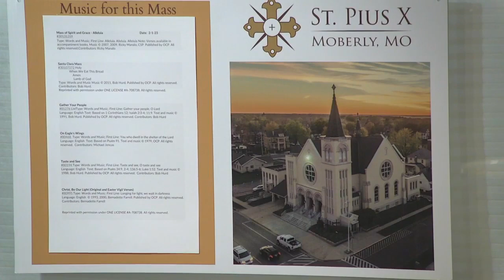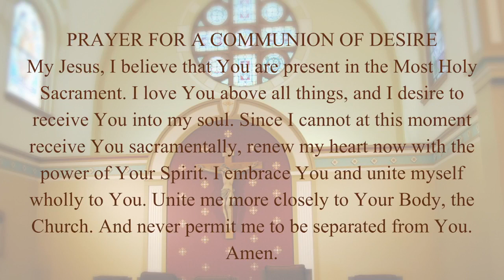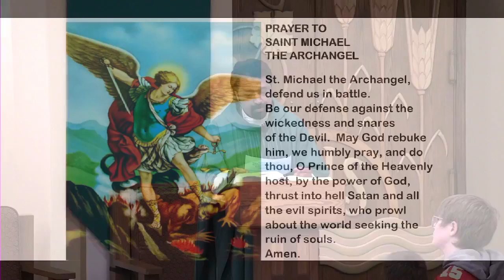Weekday Mass - Wednesday, February 1st, 2023